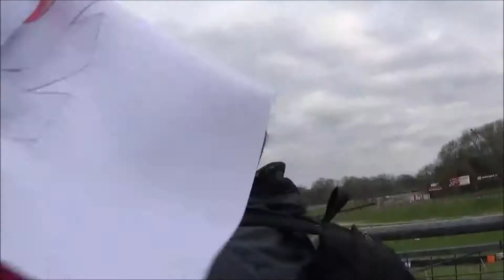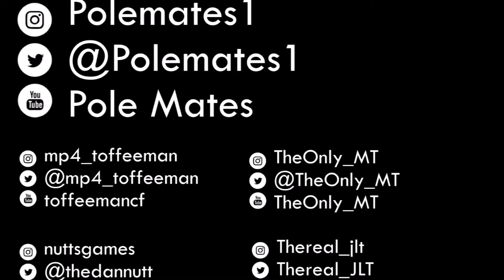BTCC media day 2019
BTCC Media Day 2019 from Brands Hatch.